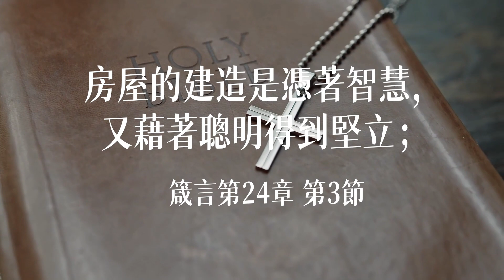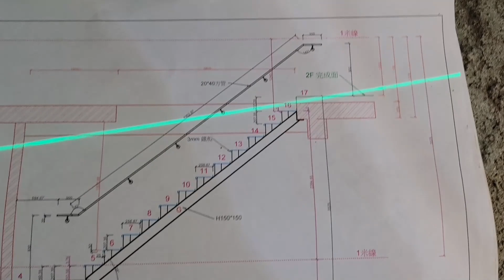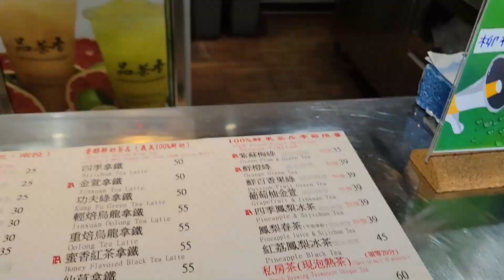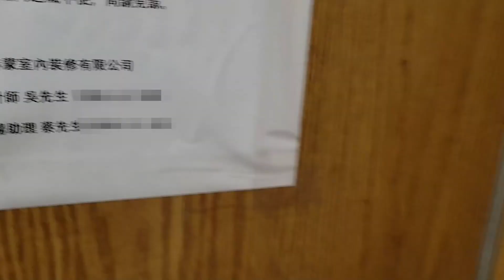平常設計師除了畫圖以外都在忙什麼 ? 一起來看看設計師的一天｜設計師豪哥